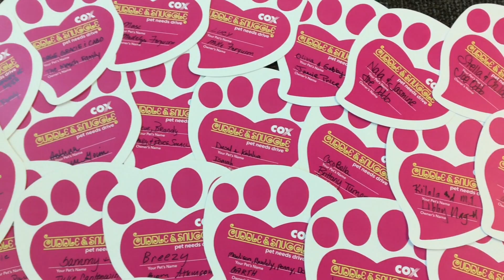Doggie Ambassador "Timmy" Visits Cox Las Vegas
An one-and-a-half-year-old male Chihuahua mix named Timmy, gets cuddley and snuggley with the Las Vegas employees. The Animal Foundation came to the Vegas Dr. and Rancho Dr. locations to talk to employees about the organization and to find a home for Timmy. Employees also completed a “Pet Paw” with the name of their pet(s) to hang in both location buildings. Cox Las Vegas is also looking for donations to the annual Cuddle and Snuggle Pet Needs Drive. Collection bins are located in front of the main entrances at the Rancho and Vegas buildings.